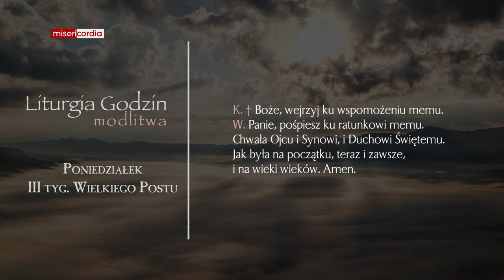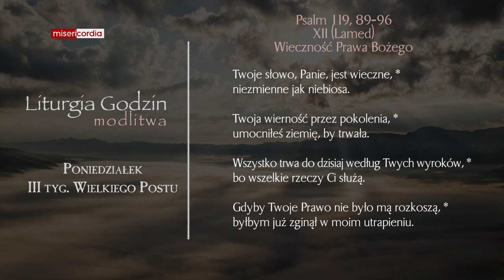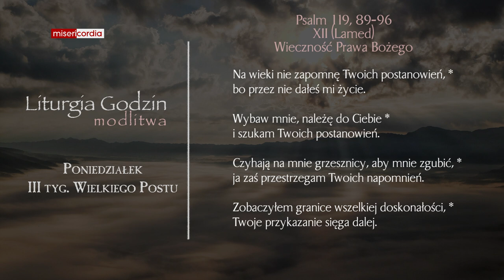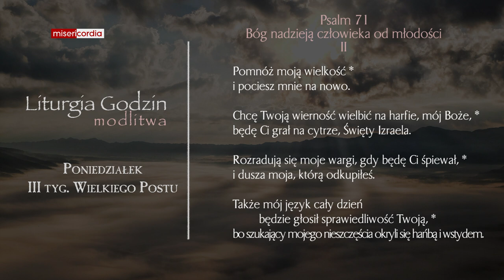Liturgia Godzin | Modlitwa Południowa | Poniedziałek, III tyg. Wielkiego Postu